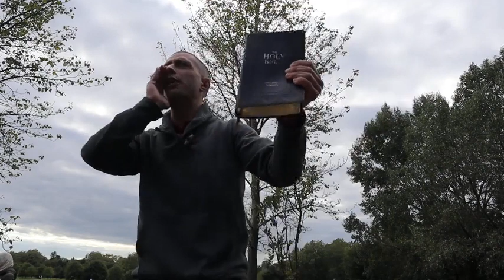It is good news for all Speakers Corner